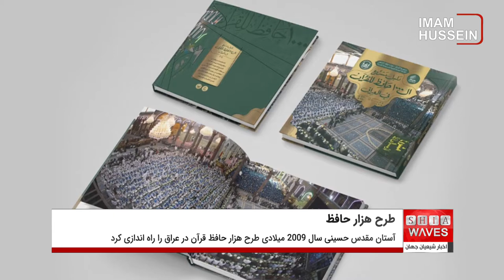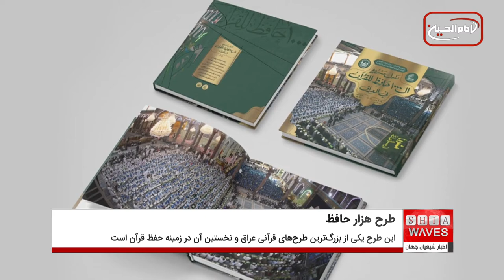انتشار راهنمای طرح هزار حافظ در عراق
منابع رسانه ای عراق از انتشار یک راهنمای قرآنی، بنام طرح هزار حافظ در عراق خبر دادند.
استاد علی عبود طائی، مدیر کمیته مرکزی در طرح هزار حافظ، در این باره گفت: آستان مقدس حسینی پس از یک فعالیت قرآنی، راهنمای هزار حافظ در عراق را که نشانه مستند برجسته است، منتشر کرد. این طرح، ۱۱ استان عراق را به مدت ۱۰ سال در برگرفت.
طائی افزود: اینگونه نشریه ها، به طور معمول با توجه به طرح‌های بزرگ توسط دبیرخانه آستان مقدس حسینی منتشر می‌شود که مورد توجه این دبیرخانه است.
وی ادامه داد: این نشریه شامل همه چیز مربوط به این طرح از نخستین نطفه‌های این ایده، گسترش و حمایت مالی آن، کادر اداری و فنی، آمار اسامی حافظان، کادر آموزشی، مستند کردن موفقیت‌های محقق شده به دست دانش آموزان در سطح محلی و بین المللی است.
طائی افزود: این راهنما، جنبه مهمی از این طرح را مستند می‌کند که مهم‌ترین برنامه‌های همراه و فعالیت‌های آن مانند مسابقات دوره‌ای و مقدماتی، کارگاه‌های توسعه تخصصی و انجمن‌های ارتباطی و فارغ التحصیلی است، مراسمی که با فارغ التحصیلی بیش از ۱۲۰۰ حافظ قرآن پایان یافت.
آستان مقدس امام حسین علیه السلام سال ۲۰۰۹ میلادی طرح هزار حافظ قرآن در عراق را راه اندازی کرد که یکی از بزرگ ‌ترین طرح‌های قرآنی عراق و نخستین آن در زمینه حفظ قرآن است.
گفتنی است، تعداد کل شرکت کنندگان در این طرح بیش از شش هزار دانش آموز است.